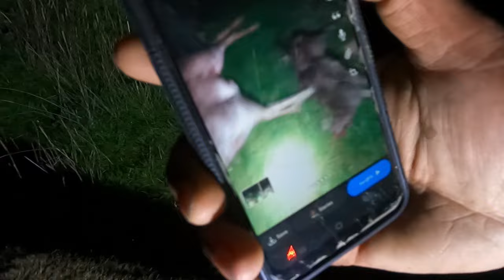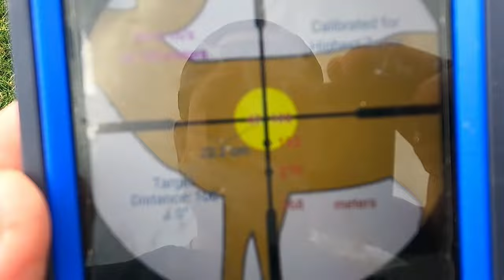Hunting comp part 1